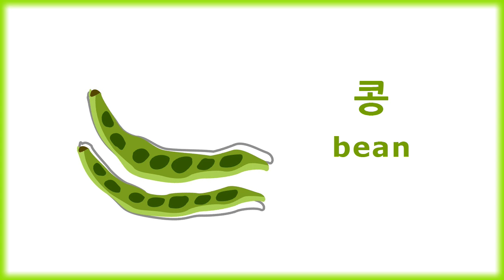Vegetables in Korean - Korean Vocabulary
Vegetables in Korean
(Korean vocabulary - Basic simple Korean words for vegetables)

illustration resources: greissdesign ⓒ 123RF.com